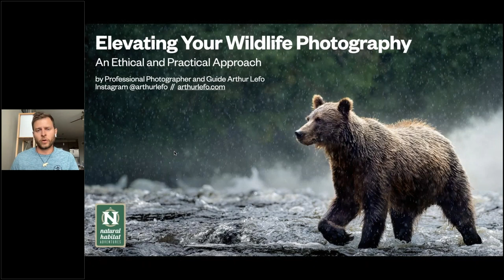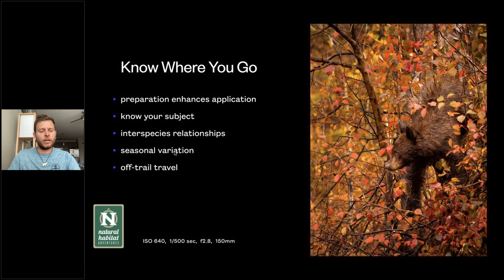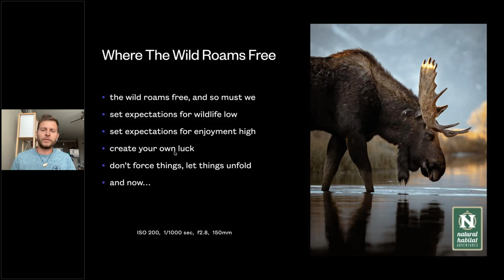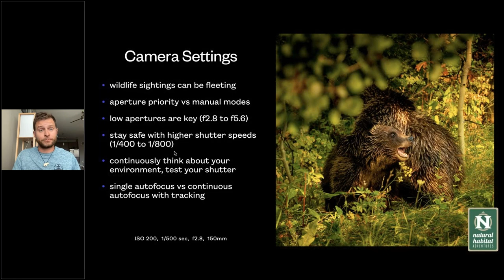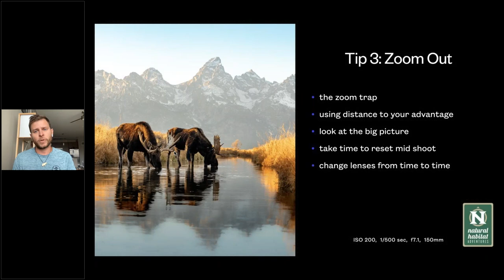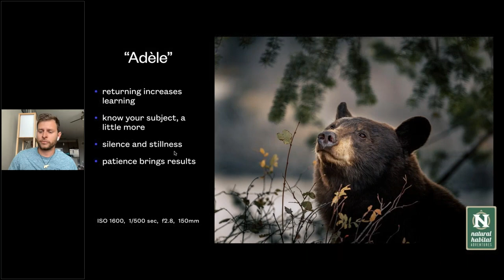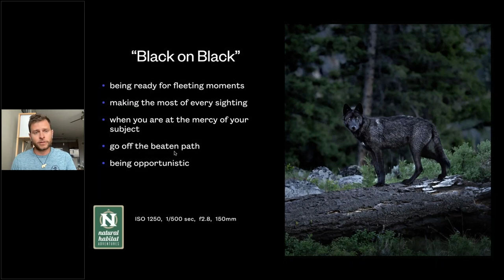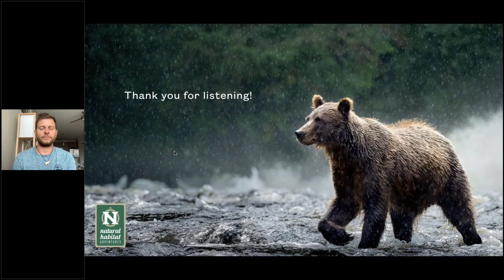Daily Dose of Nature | Elevating Your Wildlife Photography An Ethical & Practical Approach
Arthur Leforestier is a professional wildlife photographer, Alaska bear guide and Wyoming wolf and wildlife naturalist guide. Join him on a virtual journey through some of the wildest regions of the United States in his unending search for the most spectacular wildlife imagery. In this webinar, Arthur dives into his creative process and his relationship with his wild subjects in Alaska, Wyoming, and Canada, covering various approaches and practices you can easily apply in the field to take your photography to the next level. In addition, he’ll discuss what constitutes ethical wildlife photography. Glean insights to enhance your own experience as Arthur shares inspiring stories from his personal animal encounters. Whether you’re a beginner hoping to step up your game or an accomplished photographer looking to refine your skills, you’ll leave this presentation with something inspiring to focus on during your next wildlife photography adventure.